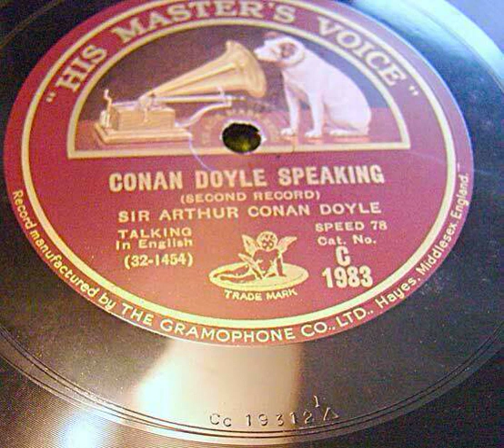Arthur Conan Doyle speaks of Spiritualism - 1930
Sir Arthur Conan Doyle recorded this audio in London, just a few weeks before his death in July 1930.
Doyle talks about the fan mail he receives for his fictional character, Sherlock Holmes - and of his knowledge of survival after death, through his conviction of Spiritualism.
This conviction was shared by Doyle's 2nd wife Jean (Lady Doyle), who was quoted as saying,
"Our earthly eyes cannot see beyond the earth's vibration. Only those with the God-given extra sight, called clairvoyance, will be able to see the dear form in our midst."
[original 78rpm audio, digitised and enhanced May 2023]
Full transcript in comments